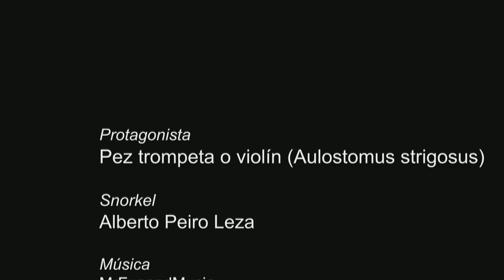Snorkel Tenerife: Pez Trompeta y Fula ataca - 16/06/2022 - CC BY 4.0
Pez trompeta o violín es atacado por fulas, éstas son muy territoriales y atacan a cualquiera que se acerque, sin importarle el tamaño.